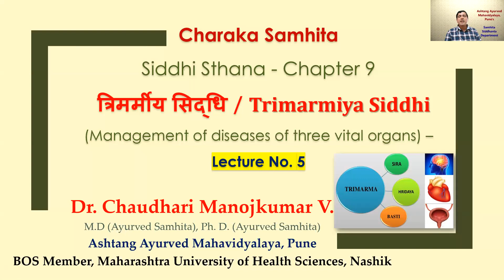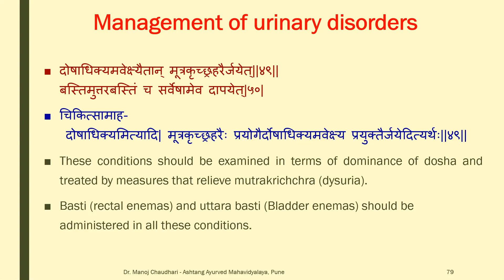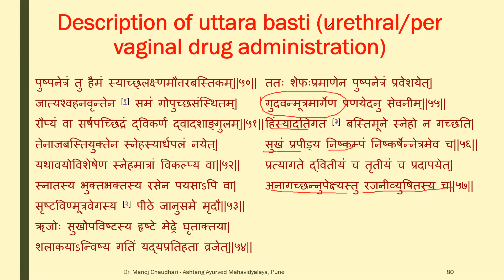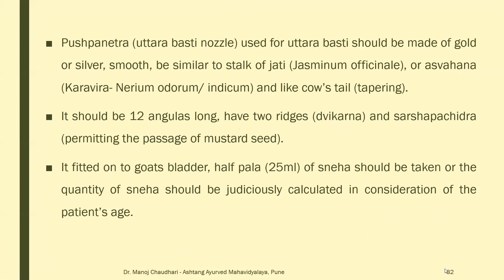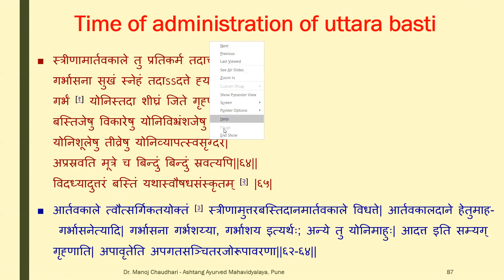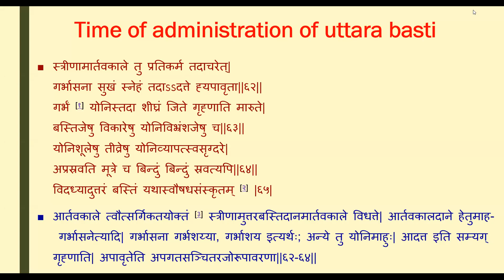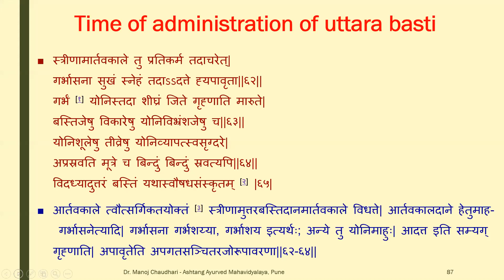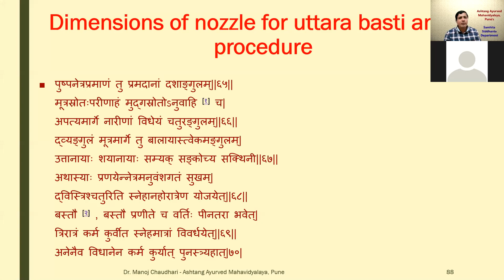Trimarmiya Siddhi - Chapter 9 - Part 5 - Siddhi Sthana - Charaka Samhita: Dr. Manoj Chaudhari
Trimarmiya Siddhi (Management of diseases of three vital organs) - Chapter 9 - Part 5 - Siddhi Sthana - Charaka Samhita: Dr. Manoj Chaudhari (Pune) - 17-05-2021